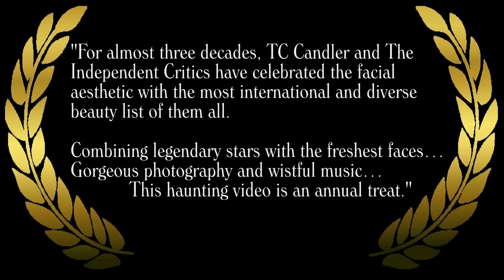The 100 Most Beautiful Faces of 2018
Music - "Beyond the Pines" / "Afterglow" / "Ronin" - Courtesy of ZEN ONGAKU - All Used with Direct Permission from the Artist.

"Kingdom" - Capo Productions - License obtained by Independent Critics in Dec 2014. Documentation can be provided.

The world famous 100 MOST BEAUTIFUL FACES LIST has been published annually by TC CANDLER and THE INDEPENDENT CRITICS since 1990. What originally started off as a small project has grown into a yearly internet phenomenon. In recent years, the list has garnered over 3 billion social media impressions and hundreds of millions of views. It is widely considered to be the most internationally recognized and prestigious list of its kind.

The list has been acknowledged / personally thanked by over 300 celebs that have been included on the lists over the years. Unlike most other annual beauty rankings, the 100 Most Beautiful Faces List is not a popularity contest and it is definitely not country specific. It is not about the hottest or the most famous celebrity. Rather, the list attempts to inform & broaden public opinion, instead of reflecting it.

The list introduces new faces to countries they ordinarily would not reach. The Independent Critics search far and wide, listening to the many millions of suggestions submitted by the public over the past couple of decades, and they then put together a list representative of the modern ideal of worldwide beauty. Aesthetic perfection is only one of the criteria. Grace, elegance, originality, daring, passion, class, poise, joy, promise, hope… they are all embodied in a beautiful face.

With those criteria in mind, TC Candler and the IC members select only 100 faces out of the approximately 90,000+ female celebrities (which works out to less than 0.0012%). It is a thankless task, as no individual will ever agree with all the choices. However, the general consensus has been that the Independent Critics have created a celebratory list that cherishes the feminine aesthetic and opens the world’s eyes to a unique, diverse and international collection of beautiful faces.

Almost 40 countries are represented on the annual list. That number seems to go up every year as the public participation grows and expands. This diversity relies heavily on public suggestions from almost every corner of the globe. In addition, due to overwhelming public demand, TC Candler has also created a 100 MOST HANDSOME FACES LIST.

While that has only been going for five years, it has already become almost as popular as the Beautiful Faces List. Originality is most welcome! Have your favorite name be heard!

Of course, lists are always very subjective… you will disagree with some of the choices, but perhaps you will find a new favorite. We hope you enjoy the list. Watch the video and please comment.

Who did you discover? Who did we miss?